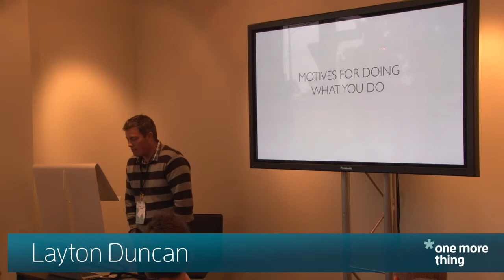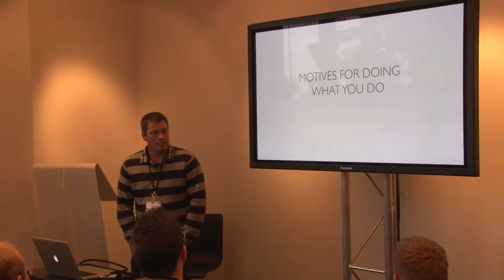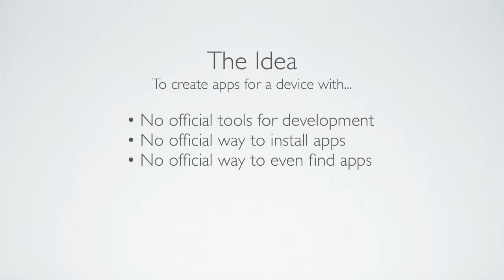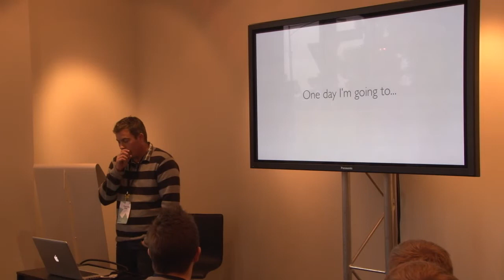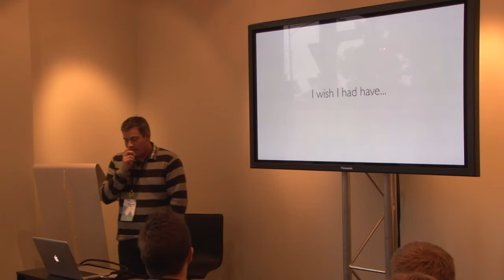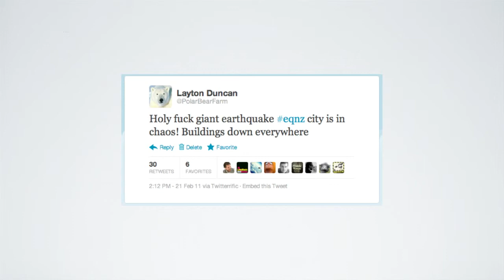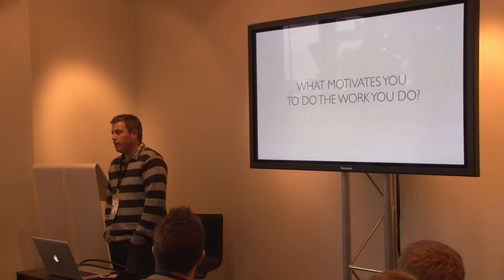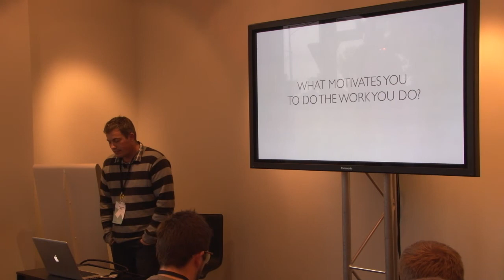Layton Duncan - Polar Bear Farm - One More Thing 2012